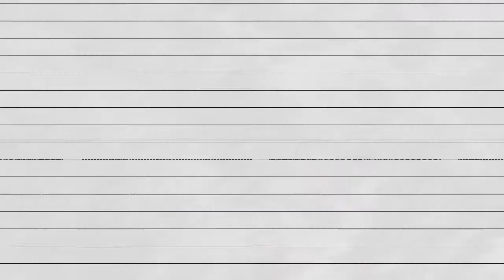Dr Maymunah Yusuf siddon tok Depression with Cheche smith ontop Women's Corner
Today on top WomensCorner @chechesmithnation go dey talk about Depression in Women (Misconceptions & Myths) with Dr Maymunah Yusuf Kadiri @iamdrmay she be the Medical Director, Pinnacle Medical Services.